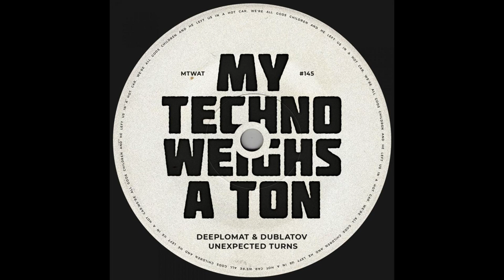Deeplomat & Dublatov - A Bear And A Unicycle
Everything is techno to us, because without techno there would not be all the great dance music genres we get to enjoy today. My Techno Weighs A Ton (or MTWAT) is a record label dedicated to the best house & techno sounds of today's club music, but is not a stranger to all forms of bass music either.